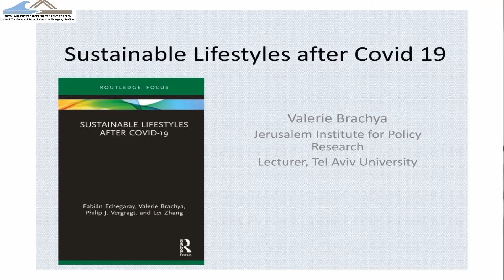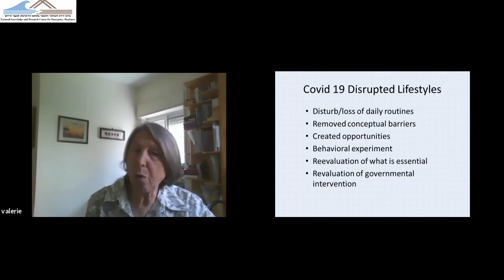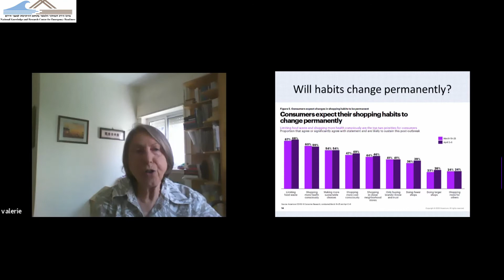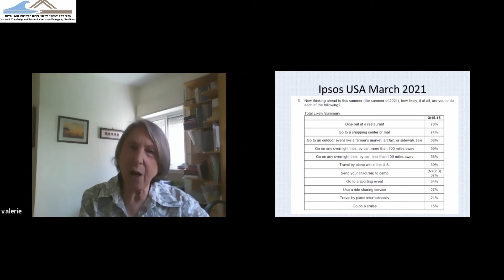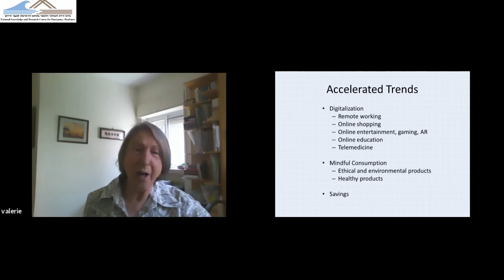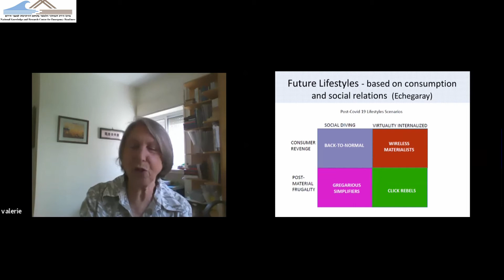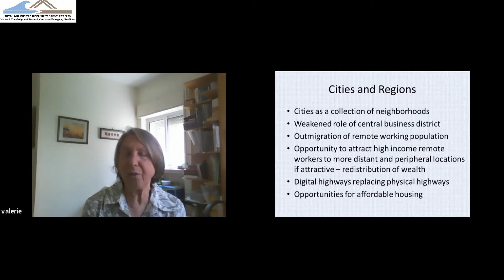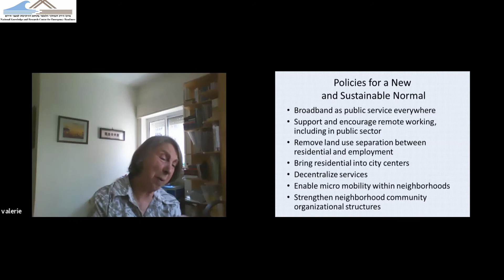ולרי ברכיה Valerie Brachya, 21 4 2021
אורח חיים מקיים אחרי הקורונה - ולרי ברכיה
Sustainable Lifestyles after Covid 19